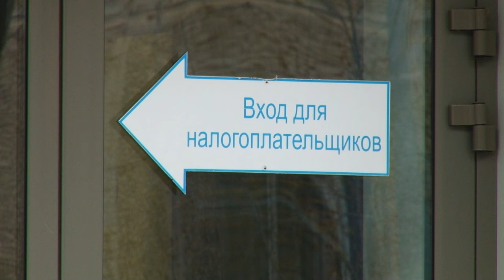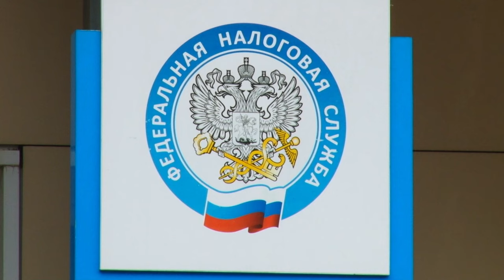Юрлицам выставят счета по налогам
Массовую рассылку счетов юрлицам в ближайшие недели начнет налоговая служба. При этом в законодательстве появилось много новшеств. Что делать, чтобы сумма налога не оказалась неприятным сюрпризом, - расскажем.